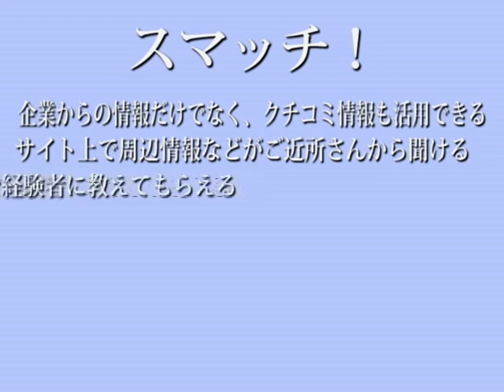クチコミ掲示板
リクルートのマンションクチコミ掲示板　「スマッチ！」　の面白動画募集！